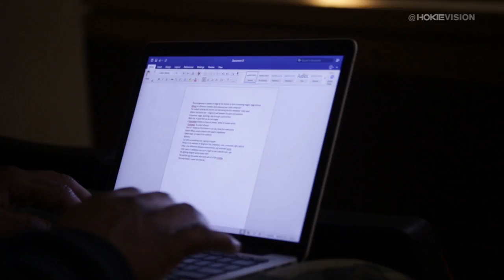Day in the Life- Tim Settle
Have you ever wondered what it would be like to be a Virginia Tech football player? Check out a day in the life of defensive tackle, Tim Settle.